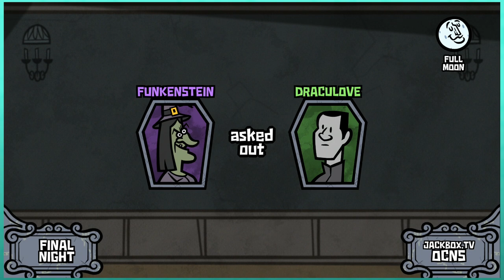Let's Play Monster Seeking Monster | The Jackbox Party Pack 4 | Graeme Games | JBPP4 Gameplay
Let's Play Monster Seeking Monster

We sit down and play The Jackbox Party Pack 4! We are all huge fans of the Jackbox series, and couldn't resist playing this as soon as it came out. We plan to play every new Jackbox Party Pack 4 game. In this episode we try out the new dating game "Monster Seeking Monster".

"The JBPP4 is the fourth in this storied party game franchise features Fibbage 3 and its new game mode, Fibbage: Enough About You; the twisted web game Survive the Internet; the dating contest Monster Seeking Monster; the deranged debate match Bracketeering; and the one-up art game Civic Doodle."

The Jackbox Party Pack 4 includes:
Fibbage 3 (2-8 players)
The blanking fun sequel. Play all-new question types and the game mode--
Fibbage: Enough About You (3-8 players). Guess the weird facts about your friends.

Survive the Internet (3-8 players)
The web-based frame game. Twist your friends’ “online” comments in hilarious ways.

Monster Seeking Monster (3-7 players)
The spooky date-a-thon game. Message and date fellow monsters with special powers.

Bracketeering (3-16 players)
The deranged debate match game. Place smart bets on stupid arguments.

Civic Doodle (3-8 players)
The one-up art game. Compete to improve the town murals.

MONSTER SEEKING MONSTER
Join us for our fun filled Let's Play Monster Seeking Monster gameplay episode!